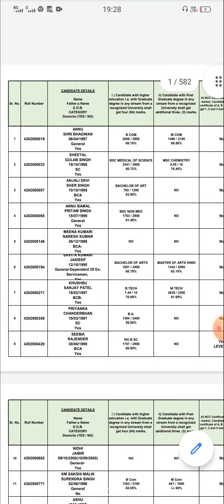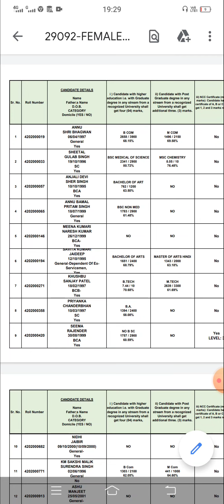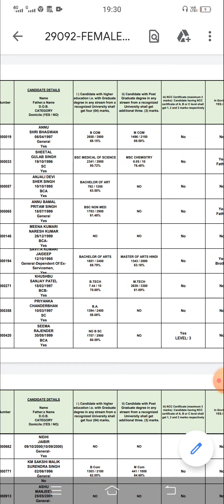Female Constable List अपडेट हो गई है जल्दी से देख ले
Direct Link for Female Constable Correction

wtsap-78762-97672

Live at for Doubt - 8:30 PM Today

दुर्गा शक्ति पेपर की तैयारी कैसे करें ? कितने Question सही करें ताकि फाइनल मेरिट लिस्ट में नाम आ जाए